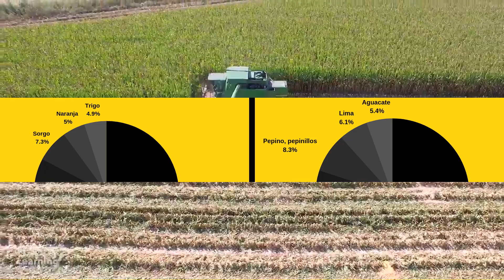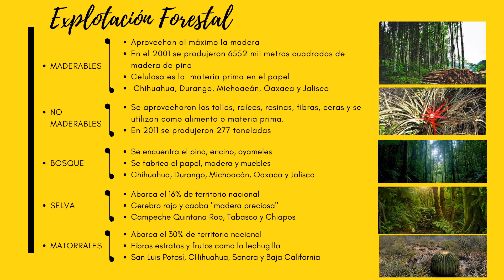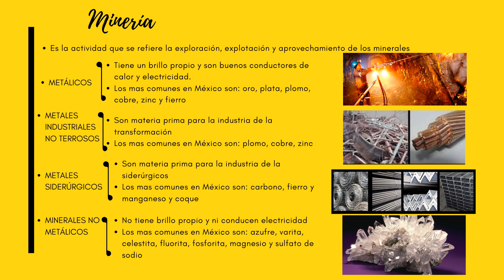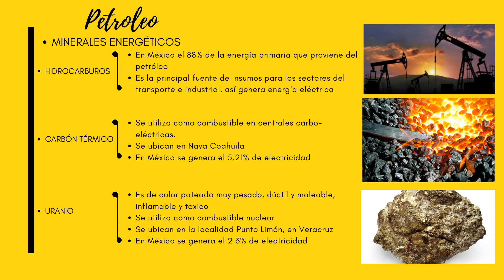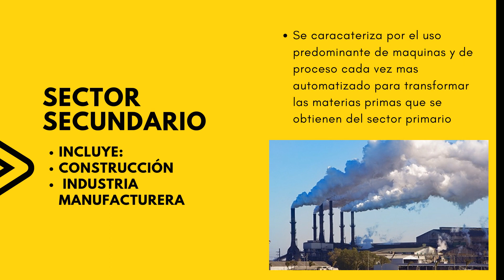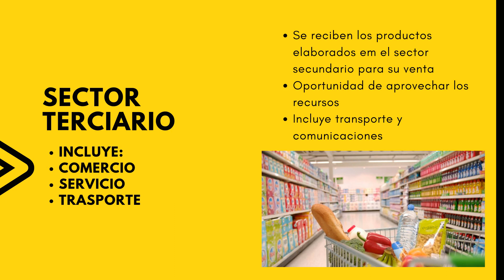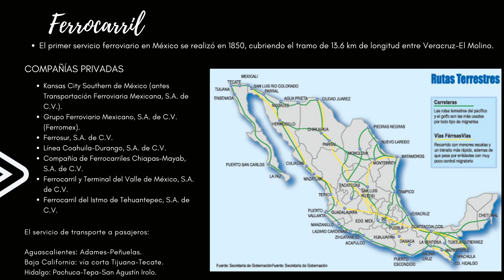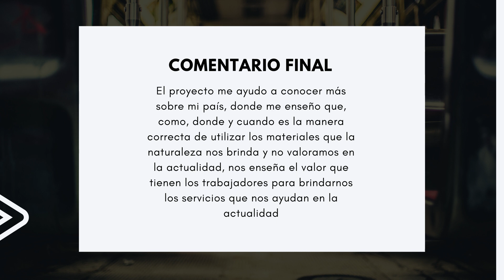ECONOMÍA DE MÉXICO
MATERIA: ECONOMÍA
TEMA: ECONOMÍA DE MÉXICO
ALUMNA: YELITZA AZA CARRILLO
DOCENTE: ISIDORO GERONIMO CASTELLANOS
ESCUELA PREPARATORIA OFICIAL NUMERO 188